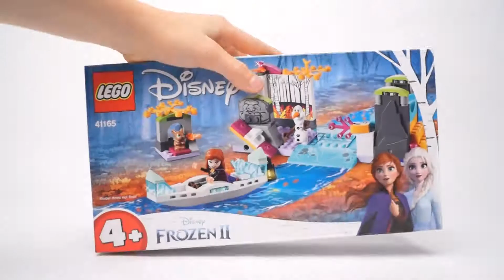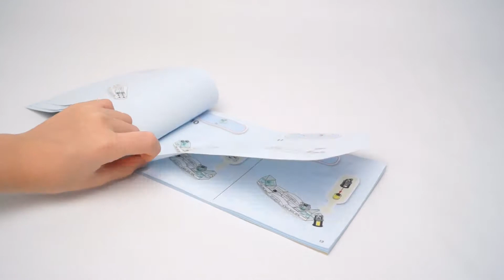LEGO 41165 Disney FROZEN 2 Anna’s Ice Canoe River Slide Olaf LEGO Speed Build 4+ Brick Playset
Let your child relive favourite scenes from Disney’s Frozen II movie with LEGO® | Disney 41165 Anna’s Canoe Expedition. This LEGO 4+ canoe playset is specially designed to be fun and easy, with a LEGO animal figure for role-play fun and a special Starter Brick base that lets even first-time builders experience the pride of constructing buildings, vehicles and more, all on their own.

The included simple guide to build and play will also help your young Disney Frozen fan understand the purpose of the building steps and grow their imagination and confidence for the perfect start to LEGO brick building in a familiar Disney setting. Give any LEGO builder an amazing building experience with Instructions PLUS, available in the LEGO Life app for smartphones and tablets.

The easy-to-use, intuitive building instructions let them zoom, rotate and visualize their creation using the special ghost mode as they go. Instructions PLUS is also great for younger builders, guiding them through the building process for a greater sense of independence and achievement. This Disney toy construction set for boys and girls and Frozen fans includes 2 Disney characters plus a LEGO bunny figure.

LEGO® 4+ sets are specially designed to be fun and easy for youngsters and help to grow their confidence with simple building steps for the perfect start to LEGO brick building.

Includes 2 iconic Disney character mini-doll figures: Anna and Olaf, plus a LEGO® bunny figure.

This adventure playset features an ice canoe with lamp and river scene with ice slide, seesaw, movable foliage and rocks with a sleeping earth giant image.

Adventure canoe features a Starter Brick base to quickly get your child building and playing in an exciting LEGO® | Disney world of adventures.

LEGO® 4+ introduces your child to a wide universe of their movie favorites, TV characters and everyday heroes. This Anna Frozen toy building set makes an ideal gift for youngsters.